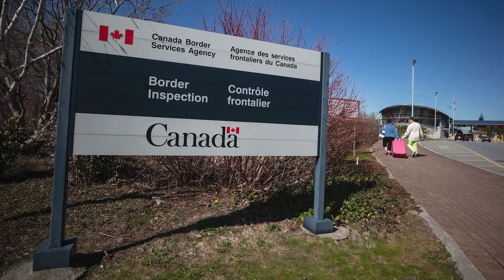Federal cabinet ministers lay out details of new measures to curb spread of COVID-19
The federal government has announced sweeping new measures to combat COVID-19, including a partial border closure and new screening of arrivals. Federal cabinet ministers sought to explain them, and especially how maintaining Canada's relationship with the U.S. is an important concern. (March 16, 2020.)